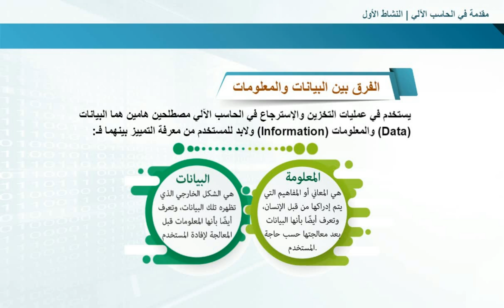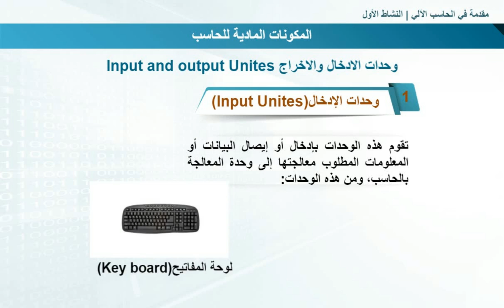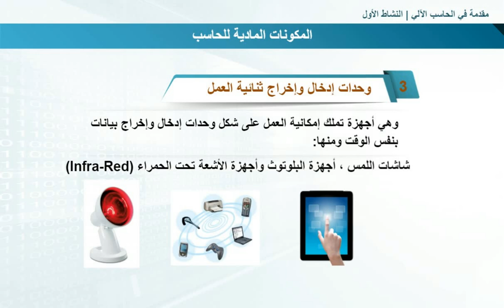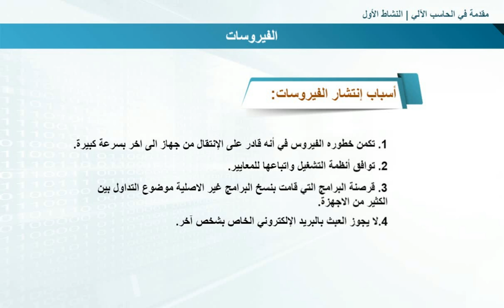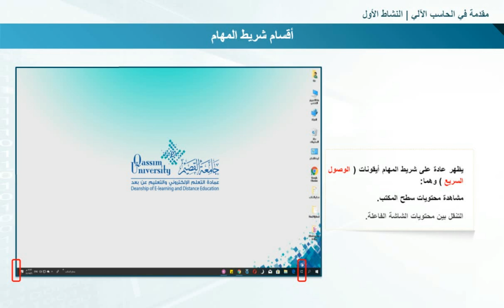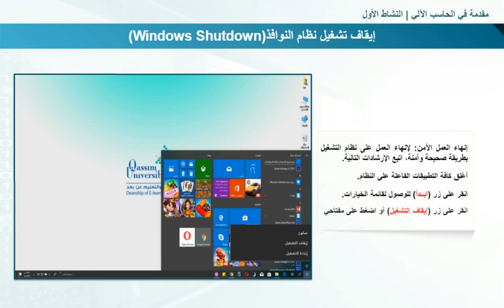مقدمة في الحاسب الآلي - النشاط الأول